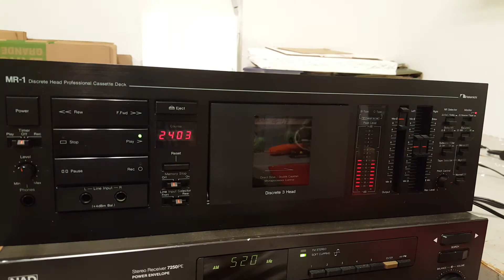Pioneer RG1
Demo. for Pioneer RG-1